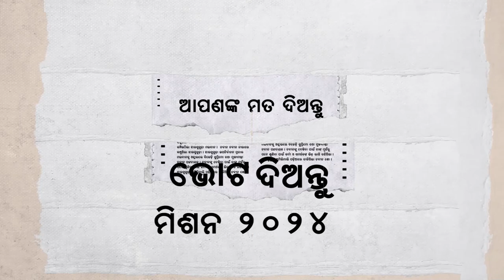THIS TIME TARA BAHINIPATI OR RABI